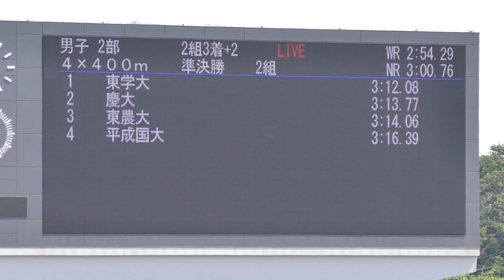2019 関東インカレ陸上 男子2部 4×400mR 準決勝2組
2019年5月26日（令和元年）
男子2部 4×400mR 準決勝2組

順位　ﾚｰﾝ　ﾁｰﾑ/ﾒﾝﾊﾞｰ　記録　ｺﾒﾝﾄ
１　６　東京学芸大　　　　3:12.08　Q
　　　　①　池内　祐貴(2)
　　　　②　濵道　　健(2)
　　　　③　本橋　輝久(4)
　　　　④　𠮷田　京平(4)

２　５　慶應義塾大　　　　3:13.77　Q
　　　　①　宮澤　剛史(5)
　　　　②　南　　正志(4)
　　　　③　小杉山秀晴(4)
　　　　④　坂口　天城(2)

３　４　東京農業大　　　　3:14.06　Q
　　　　①　小林　優介(3)
　　　　②　大坪　未樹(3)
　　　　③　望月祐太朗(2)
　　　　④　眞壁　正平(4)

４　８　平成国際大　　　　3:16.39
　　　　①　小俣　淳介(3)
　　　　②　金子　貴紀(3)
　　　　③　松尾　一輝(2)
　　　　④　濱田　拓光(2)

５　３　作新学院大　　　　3:16.93
　　　　①　稲垣　広弥(1)
　　　　②　渡部　航平(1)
　　　　③　橋本　　柊(2)
　　　　④　米川　　航(2)

６　９　東京理科大　　　　3:17.55
　　　　①　吉田　勇登(4)
　　　　②　飯田　健人(2)
　　　　③　加藤　颯太(2)
　　　　④　栗原　悠介(4)

７　７　聖学院大　　　　　3:18.48
　　　　①　圷　　渚里(2)
　　　　②　長谷川柊成(1)
　　　　③　板垣　正勝(4)
　　　　④　大崎　海斗(4)

８　２　東京農工大　　　　3:23.66
　　　　①　香坂　俊光(3)
　　　　②　古川　海翔(2)
　　　　③　伊藤　悠介(1)
　　　　④　前田　理貴(3)